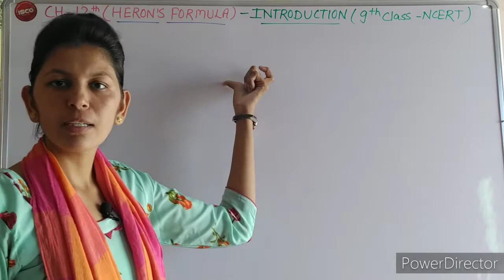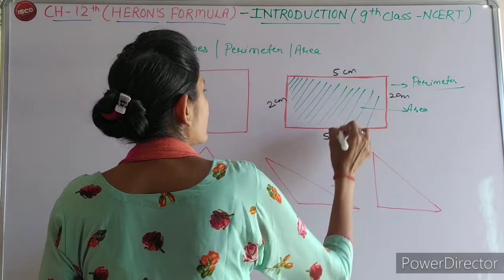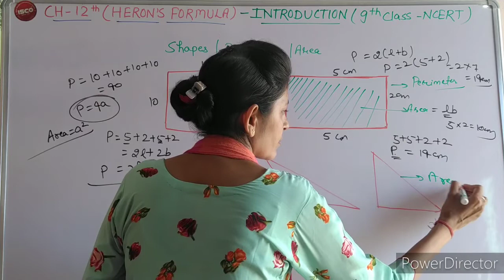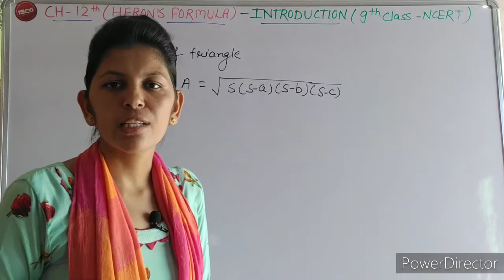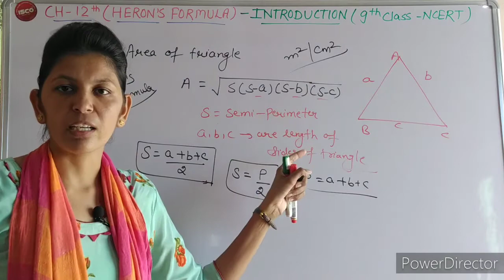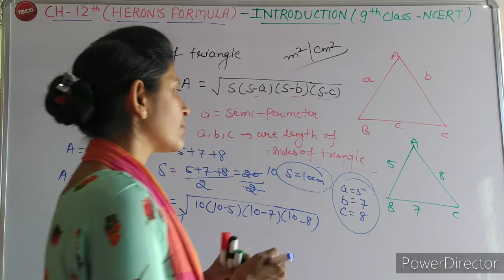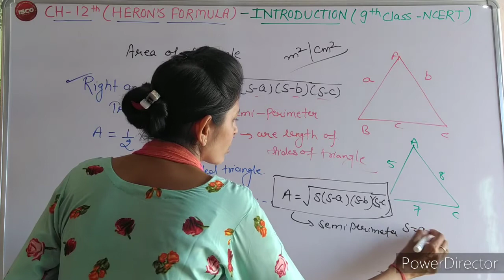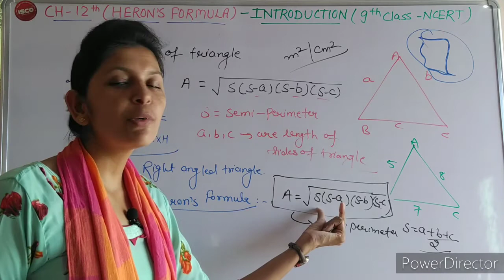INTRODUCTION OF HERON'S FORMULA || 12th CHAPTER || 9-Standard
In this video you will find the basics of HERON'S Formula(Introduction) of class-9 th NCERT.